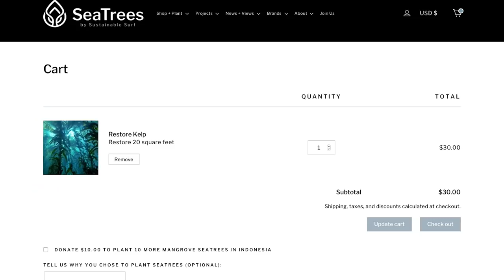GoPro Cause: Reforesting the Ocean with SeaTrees | Kindhumans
GoPro for a Cause and Kindhumans team up with SeaTrees and Sustainable Surf to spread their mission to restore and preserve the natural vegetation of the sea by directly supporting local, community-lead restoration projects to aid in the rejuvenation of ocean life 🌿 The health of our oceans is at the core of the global climate crisis 🌎 Check out SeaTrees and Sustainable Surf, get involved, and be the change you want to see in the livelihood of our blue planet.